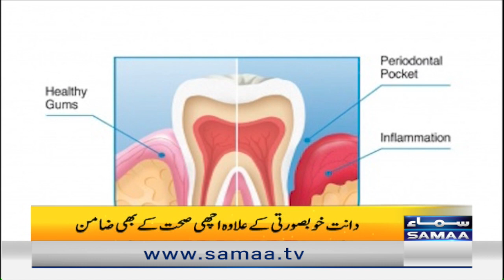How to protect teeth? | Oral Hygiene | Naya Din | Samaa News